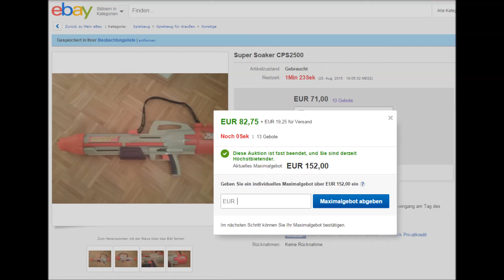"OHHHHH ... das war teuer ;-)"